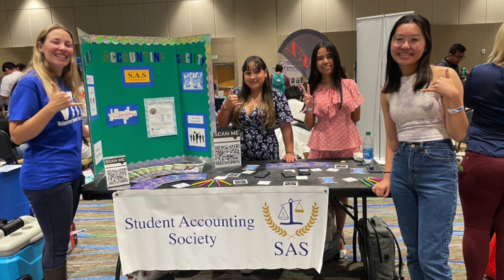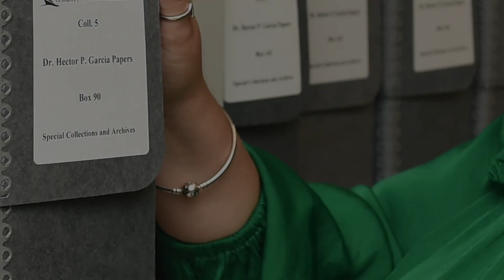Outstanding Islander Graduates - Fall 2023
Each semester, the Office of the Provost at Texas A&M University-Corpus Christi selects a group of exceptional graduating Islanders to honor as Outstanding Islander Graduates. The award recognizes students who have excelled inside and outside the classroom by achieving superior academic performance, overcoming adversity and hardship, and making a remarkable Islander Impact on campus or in the community. Each Outstanding Islander Graduate exemplifies the excellence that is possible with determination, perseverance, and grit.